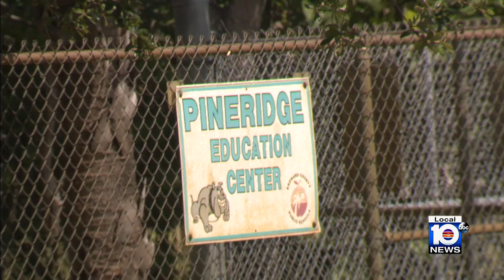Broward County teacher arrested for animal cruelty that vet called ‘the worst I’ve ever seen’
A Broward County teacher was arrested and is facing some disturbing allegations of animal abuse.